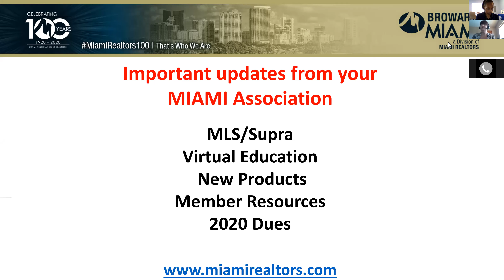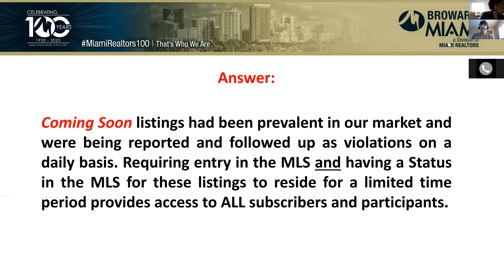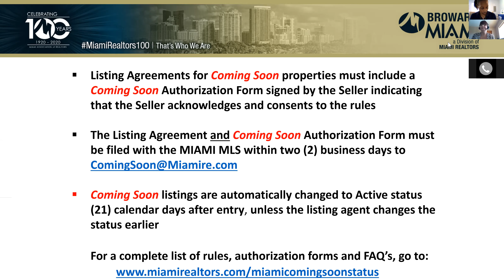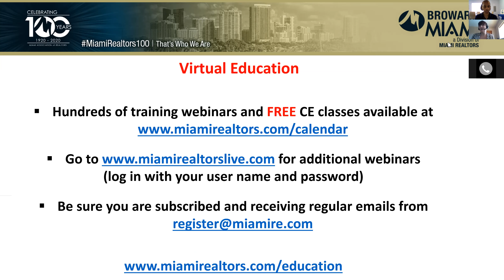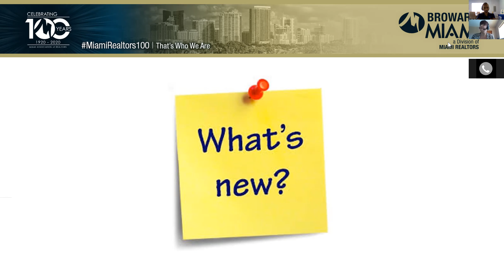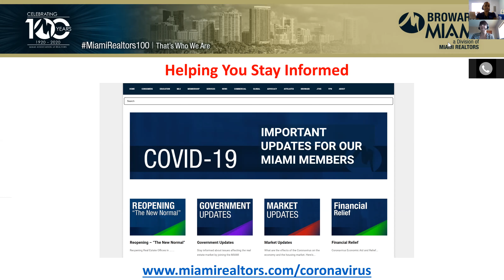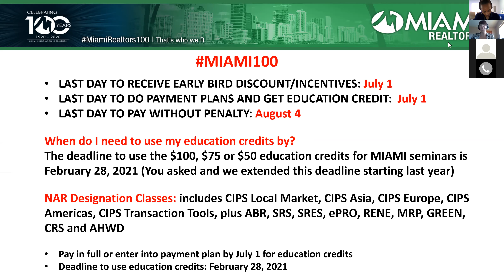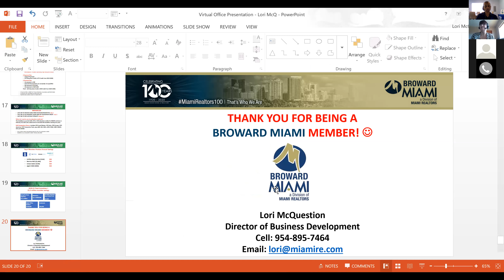Learning about the Benefits that the Board has to offer with Lori McQuestion!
As a real estate agent, we spend a lot of money for our yearly membership so we want to make sure we are taking advantage of all the great courses, apps, and other benefits.